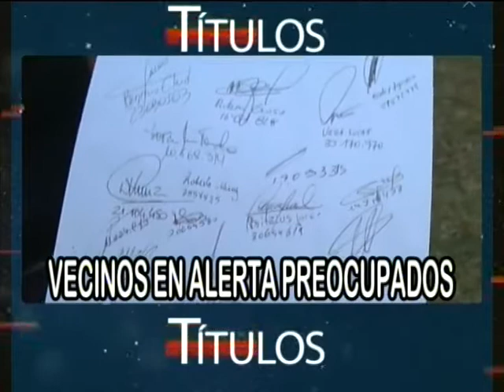Esto sucede en Montecarlo - Emision 01-10-2020.-